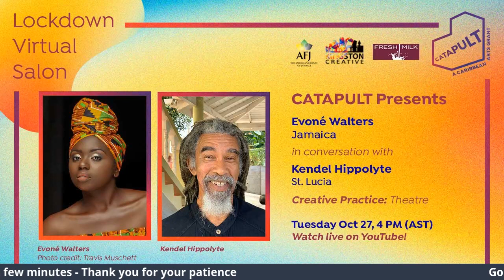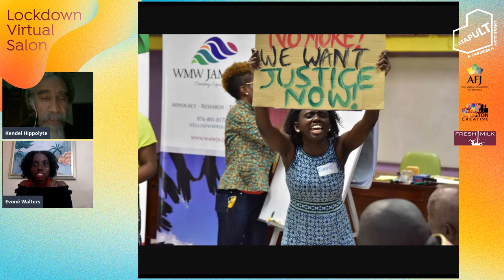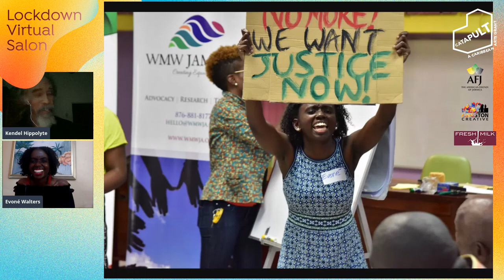CATAPULT LVS 18 Evoné Walters & Kendel Hippolyte!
Originally aired on October 27th, 2020 is the Lockdown Virtual Salon with CATAPULT Grantee, Evoné Walters (Jamaica), who will be speaking with Kendel Hippolyte (St. Lucia)!

Evoné Walters is a graduate of the Edna Manley College of the Visual and Performing Arts, School of Drama in Kingston, Jamaica. She has over 10 years experience in the industry. She has worn hats such as stage manager, tv-show production manager, radio producer and project coordinator. Currently, she is a creative social entrepreneur, theatre director and producer. She is the founder and managing director of Artribute Performing Arts, a company focused on using the arts as a medium of learning. Artribute's main service is staging secondary school English Literature texts as plays for students preparing for school exit examinations. Evoné is also proficient in using the arts as a vehicle for social change focusing on maladaptive behaviour in youths. Her passions also include the building of the creative industry in Jamaica and the education of creative entrepreneurs.

Kendel Hippolyte is a Saint Lucian poet, playwright and director. His poetry has been published in journals and anthologies regionally and internationally. His sixth book, Fault Lines, won the Bocas Poetry Prize in 2013. He has taught poetry workshops in the Caribbean and UK and performed at literary events in the Caribbean, Europe and beyond. He has written nine plays, three of them published and directed numerous productions in more than forty years of theatre. He has also written and directed radio and television drama for public education and was artistic director of his own company for eighteen years.

Huge thanks to the CATAPULT Partners The American Friends of Jamaica, Kingston Creative and Fresh Milk for making this happen!